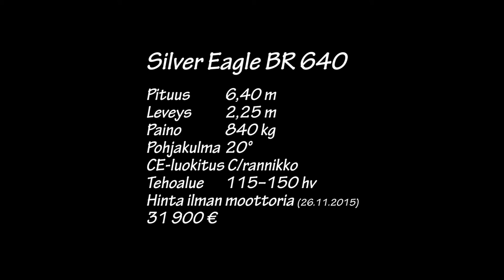Esittelyssä Silver Eagle BR 640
Silverin mallivuoden 2016 kärkenä liitää täysin uusiksi laitettu Eagle. Se antaa suuntaa myös muille tuleville Silvereille. BR-versio uudistuu perinpohjin. Runko on täysin uusi, samoin tilaratkaisu. Venemestarin numerosta12/2015 voit lukea miltä vene tuntui ajettaessa, mutta videossa veneeseen tutustutaan Turun VeneExpossa 2015.